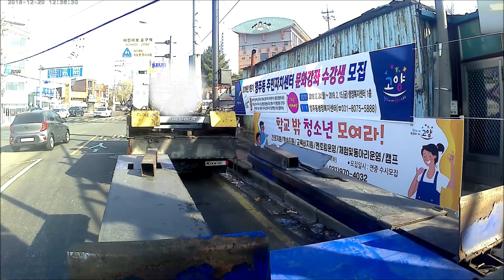지게차 운전하기 조금 답답한 카리프트 세팅작업(Car lift installation by forklift 2)#0211